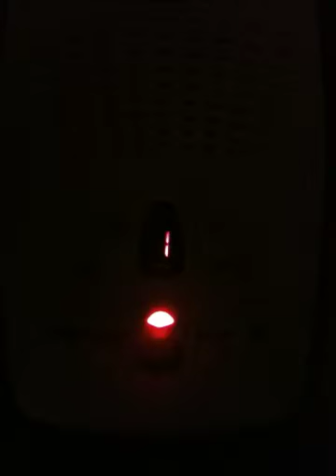HELP! What is that number?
This was a voicemail left my an old friend and even though my gf and I listened to it about 50 times, we could not decipher it.